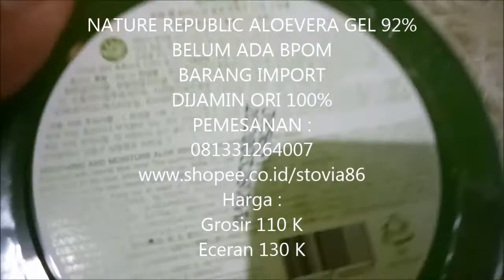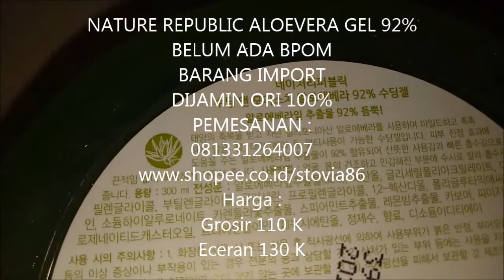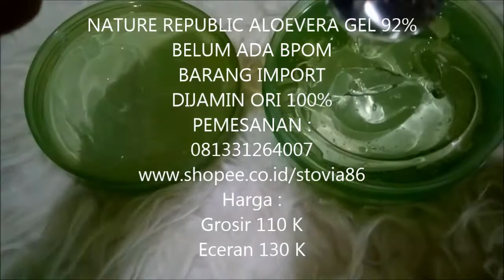NATURE REPUBLIC BELUM BPOM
NATURE REPUBLIC ALOEVERA GEL 92%
BELUM ADA BPOM
BARANG IMPORT
DIJAMIN ORI 100%
PEMESANAN :
Harga :
Grosir 110 K
Eceran 130 K